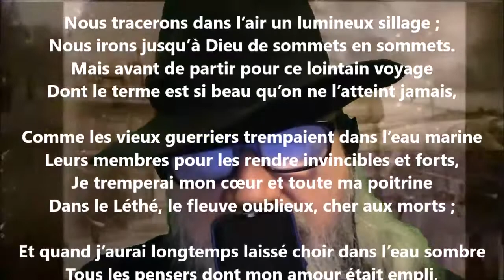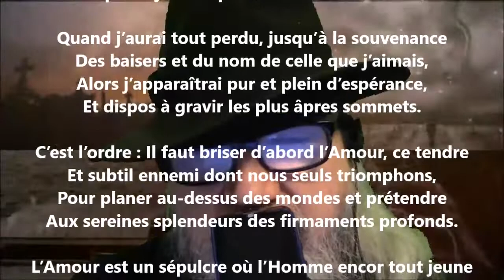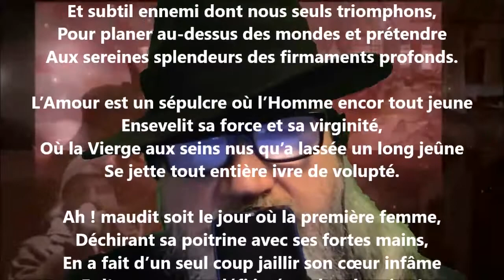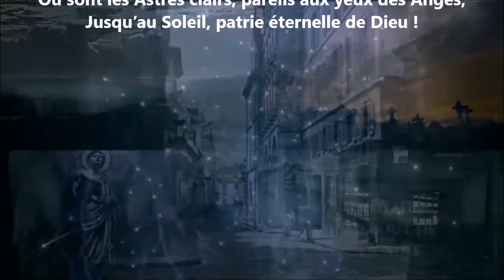Élévation - Adelphe Froger lu par Yvon Jean